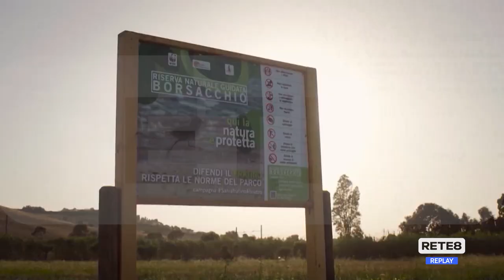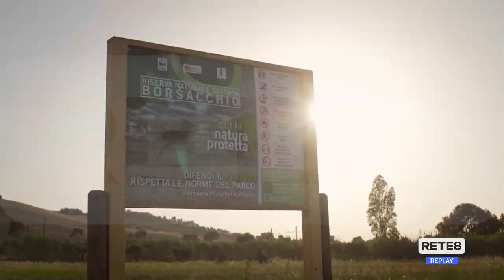Borsacchio - La Regione blocca e rivede il taglio